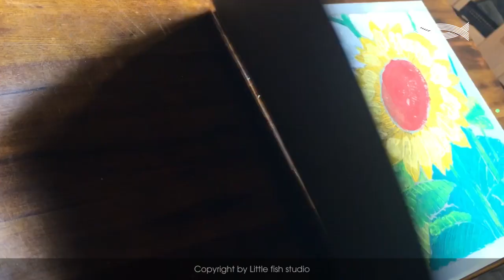DIY Easy Woodcut printing painting tutorial - start to finish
- Woodcut printing painting tutorial - In this video, I will show you a very effective and easy way to creat your own Woodcut printing paitning. DIY
- Everry thing you need to have is a Woodcut Knife set ,a MDF panel,
Guache colors, Brush, and black paper ( this video Ive used black ).

Step by step:
1 - Draw on the MDF panel
2 - Cut the outline out with woodcuting knife
3 - Paint the color on the MDF panel to print